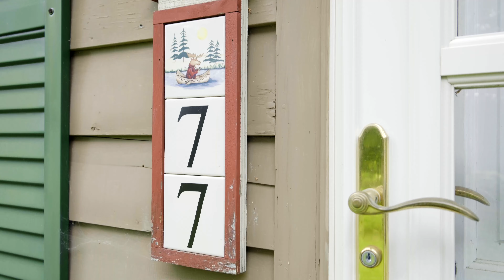77 Kona Farm Road, Moultonborough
Welcome to this charming single-level home in the low-tax town of Moultonborough. Nestled on a generous 1.22-acre lot, this property boasts beautiful garden spaces and fruit trees, with the added benefit of being bordered by the expansive 315-acre Kona Wildlife Management Area and offering direct access to snowmobile trails. The updated kitchen features concrete countertops, recessed lighting, gas range, and vinyl plank flooring throughout. The thoughtfully designed living space includes built-in storage around the TV, adding both practicality and aesthetic appeal. The main level includes two cozy bedrooms and a refreshed full bathroom. The basement offers additional versatility with a finished bonus room, plus ample space to customize further if desired. A detached one-car garage, complete with a 100-amp subpanel, adds extra functionality and convenience, while the generous porch offers direct entry into the home and features a fenced side yard perfect for your furry friends. For those who love the water, the Rangeway on Lake Winnipesaukee is just a mile away, while the town beach and launch on Long Island are only 3 miles from home, ensuring easy access to summer lake activities. Downtown Center Harbor is a quick 10-minute drive, and Meredith, with its array of shopping and dining options, is only 20 minutes away. You can’t beat this location!